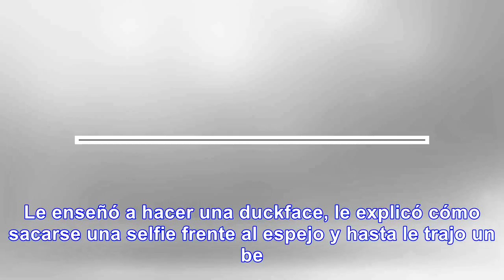Will Smith prueba su español con una gloriosa canción - Noticias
GIF Will Smith visitó el programa de Ellen DeGeneres y la conductora no podía creer que una estrella...